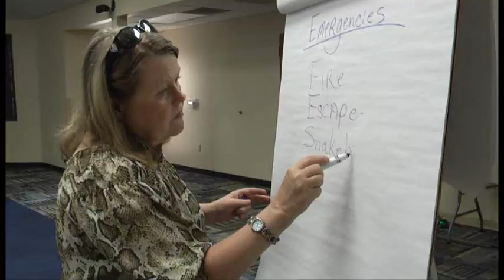Junior Zookeeper Program at the Ellen Trout Zoo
Feature about what is involved in the Ellen Trout Zoo Jr. Zookeeper program.